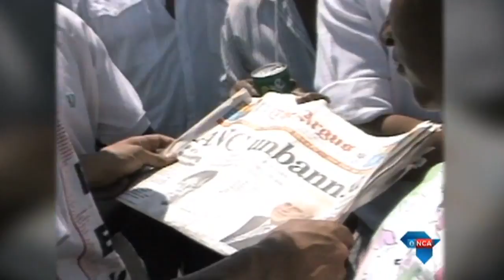FW de Klerk’s speech 25 years on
Johannesburg, 04 February 2015 - Nearly a quarter of a century since FW de Klerk made his famous speech in Parliament, the historic moment is remembered differently across the political divide.